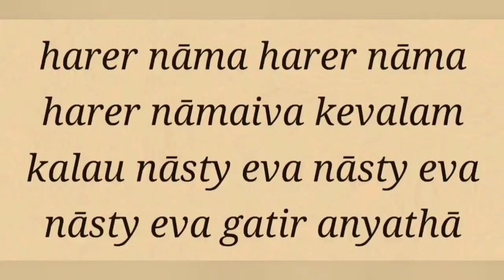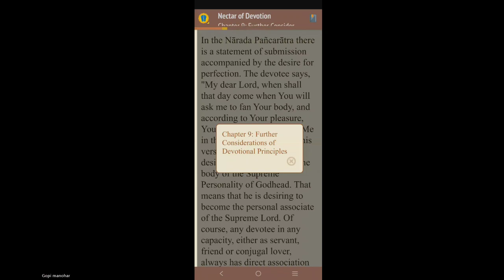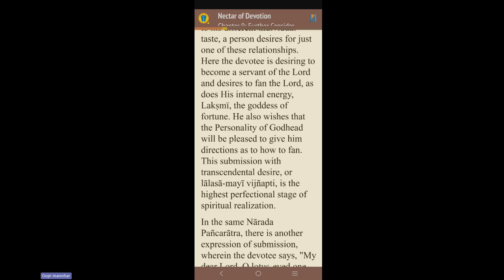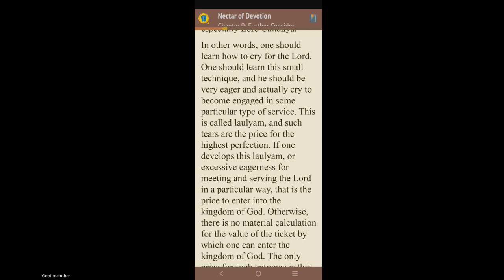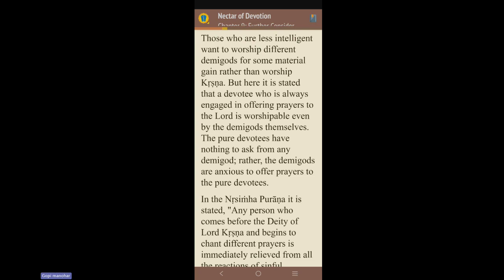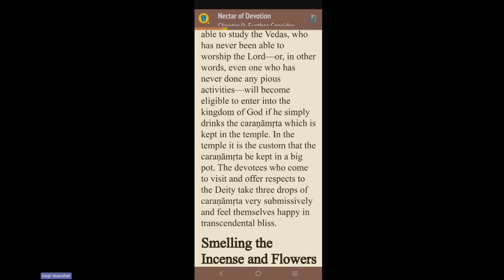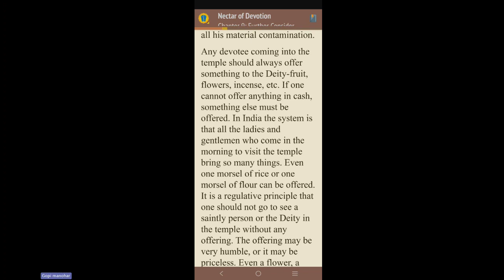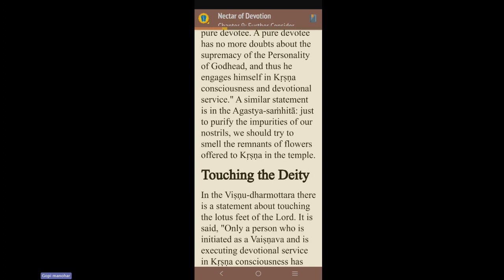NOD Ch 9 part 3 -20240102